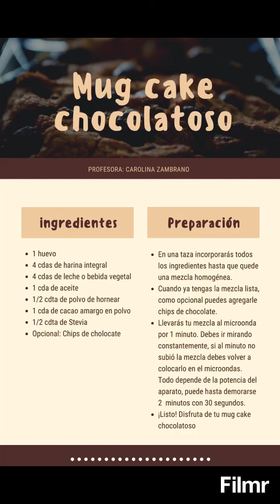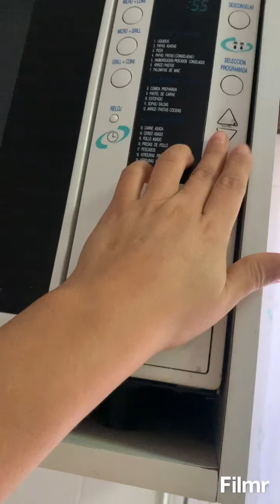Receta Saludable, de Mug Cake